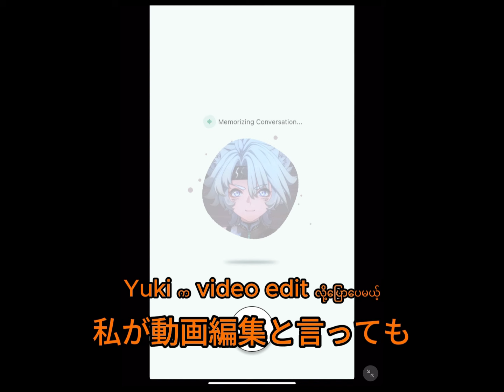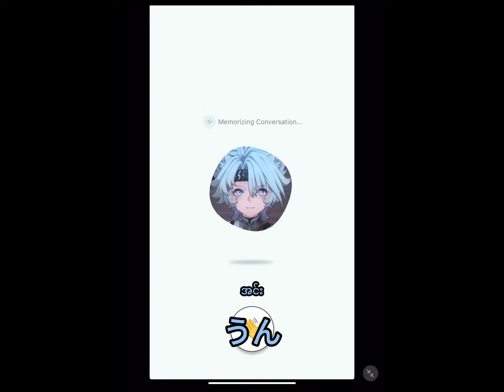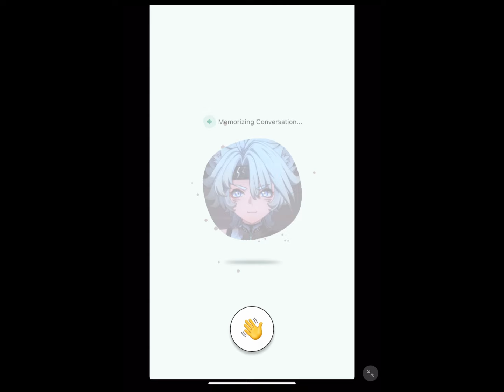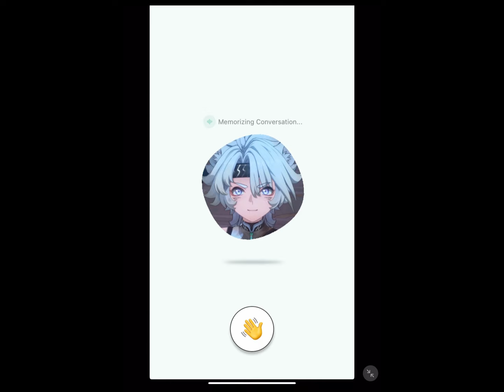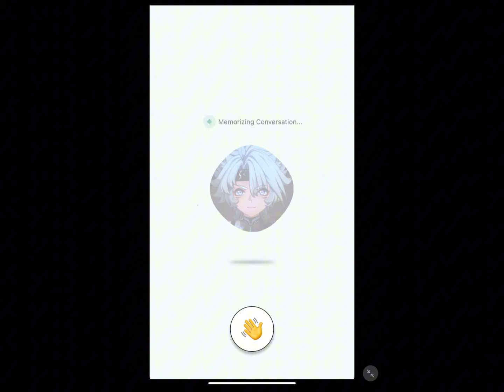【Japanese Podcast 】Speak Japanese with AI (Cotomo)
အားလုံးပဲ မင်္ဂလာပါ
ဒါလေးကတော့ AI နဲ့ ပြောထားတာလေး စိတ်ဝင်စားဖို့ကောင်းလို့ တင်ပေးလိုက်ပါတယ်
App name ကတော့ cotomo ဖြစ်ပြီး တော်တော်လေး သုံးလို့ အဆင်ပြေပါတယ်
Cotomo နဲ့ပတ်သက်ပြီး အသေးစိတ်ကတော့ နောက်အပတ်ထဲ တင်ပေးမှာမလို့ စောင့်ပေးကြပါဦးနော် 🧡

Hello everyone!!
I talked with AI a few days ago and it turned out interesting so I made a video about it!
The app name is Cotomo and it’s so convenient for Japanese learners like us !
I will upload a video next week where i explain the details about Cotomo so please look forward to that!🧡